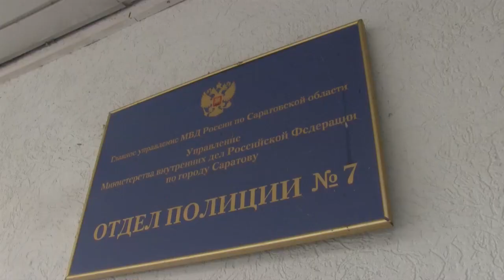"Все, поезд ушел". Настойчивая жительница Солнечного не поверила полицейскому